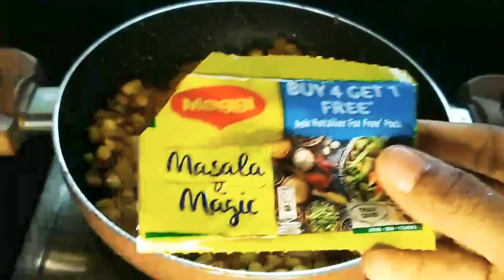Restaurant Style Crispy Chilli Corn | Starter | crispy chilli corn recipe | Rajfoodies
Crispy chilli corn recipe

Ingredients :-
1. sweet corn
2. Cornflour
3. besan
4. haldi powder
5. red chilli powder
6. garam masala
7. salt
8. garlic
9. green chilli
10. onion
11. tomato sauce
12. Soya sauce
13. green chilli sauce
14. Maggie masala
15. sesame seeds
16. oil to fry